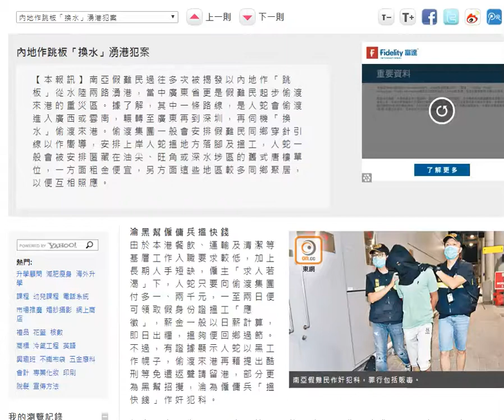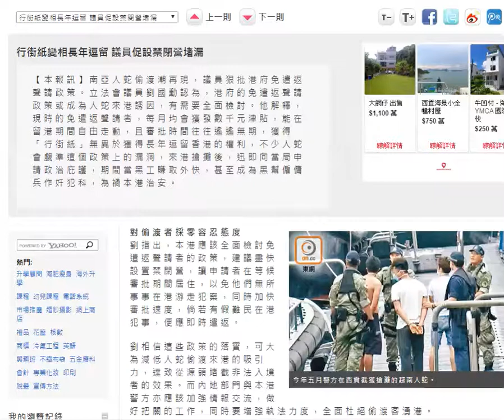一帶一路輸入南亞問題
陸續會上載其他內容
請多多支持啊 ^.^ ~

多謝晒 m(_ _)m
多謝晒 ORZ

有任何意見請踴躍發言呢，會努力改善啊！至死方休 (說笑了 ^^")